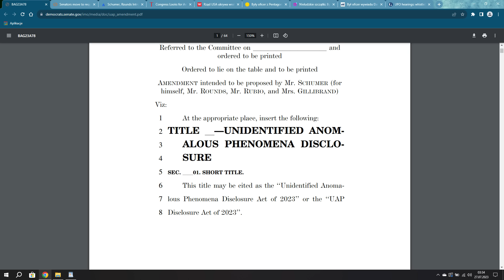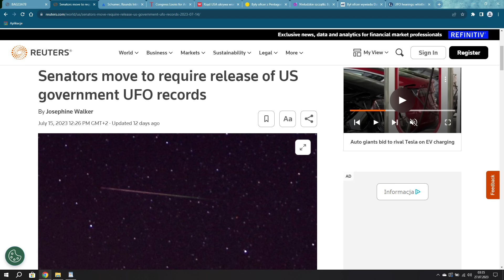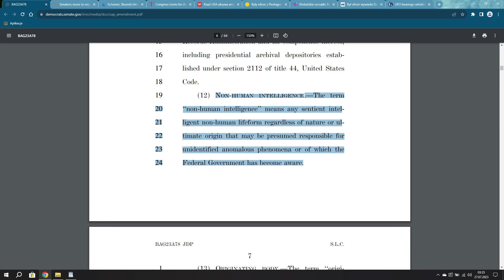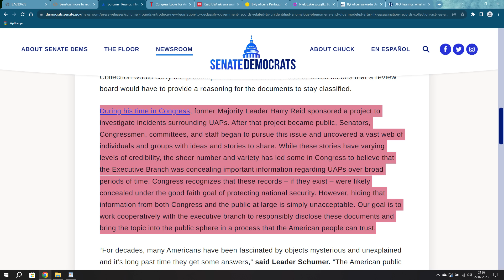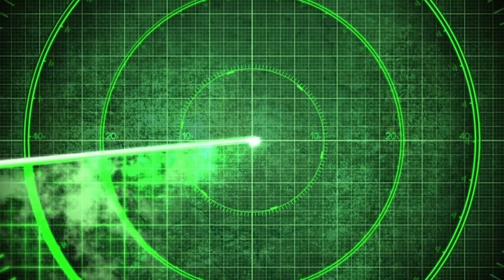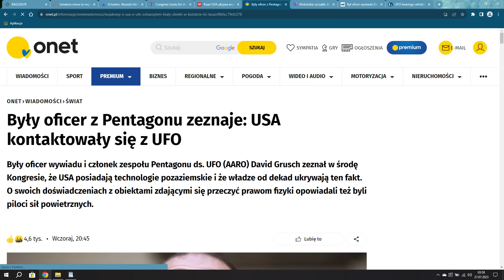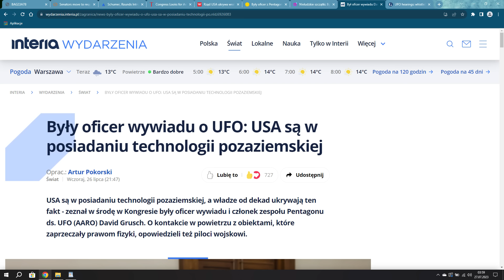Nadchodzi Ujawnienie UFO i Obcej Inteligencji?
Czy nadchodzi moment prawdy? Pierwszy raz w historii ktoś o tak wysokiej pozycji w środowisku wywiadowczym jak David Grusch, publicznie zeznał pod przysięgą podczas oficjalnego przesłuchania że Ziemia jest odwiedzana przez obcą inteligencję. Czy wieloletnie przecieki i oświadczenia o tym że Stany Zjednoczone odzyskały pozaziemską technologię są prawdziwe? Dlaczego tylu wojskowych, oficerów wywiadu i naukowców przez lata twierdziło że USA odzyskały UFO? Dlaczego David Grusch ryzykowałby karierę i życie gdyby nie był przekonany że mówi prawdę? Dlaczego senatorowie wdrażają przepisy prawne na temat odzyskanych statków i ciał nieludzkiej inteligencji jeśli nie mieliby przesłanek wskazujących na to że jest to prawda? Kto konkretnie utrzymuje tajne programy w sekrecie? Czy Kongres dojdzie do sedna całej tajemnicy i uzyska dostęp do miejsc w których rzekomo składowane są te pojazdy? A jeśli tak się stanie, to czy opinia publiczna otrzyma te informacje? Czy w najbliższych miesiącach dojdzie do największego odkrycia w historii ludzkości? Czekamy zatem na rozwój zdarzeń.